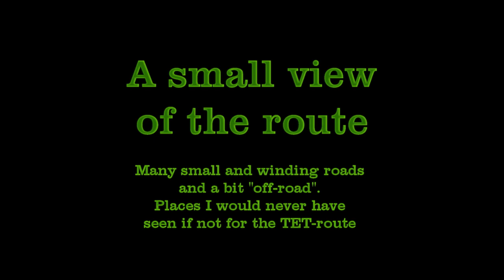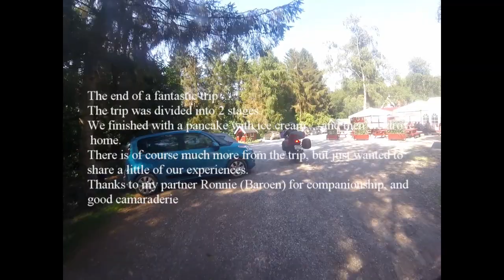TET lille film movie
TET-rute sjælland.
Ruten går af små og mellemstore veje og til tider af grusveje og stier.
Ikke egnet til motorcykler af typen "flydere" - da det kan kræve en vis frihøjde på motorcyklen.